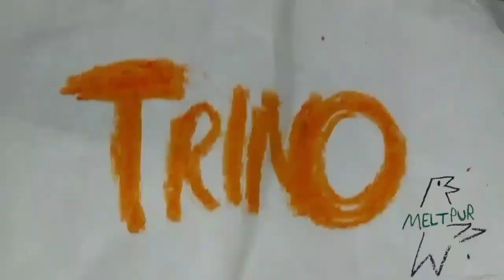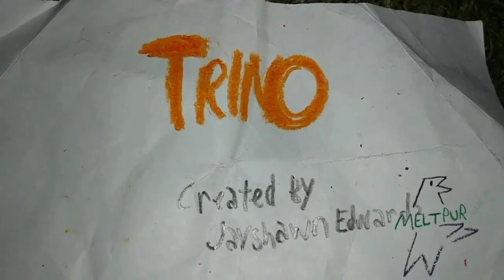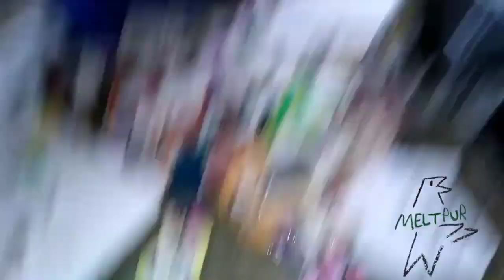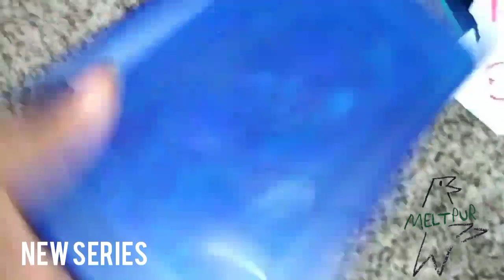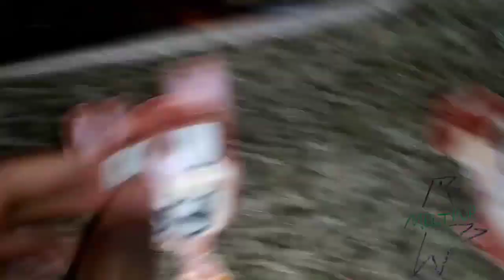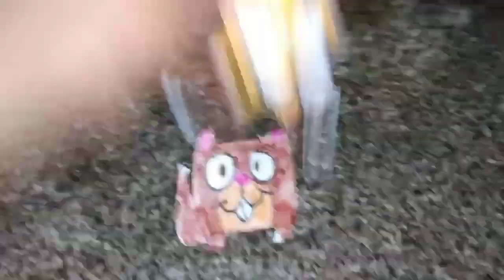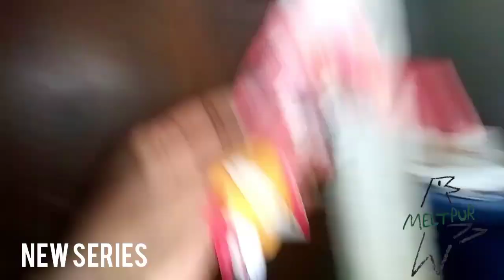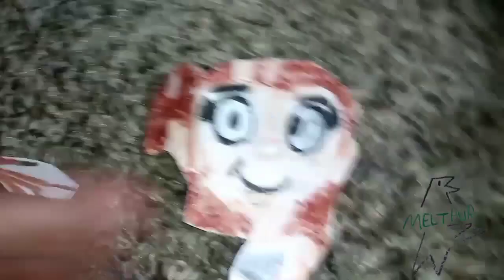April 4, 2023